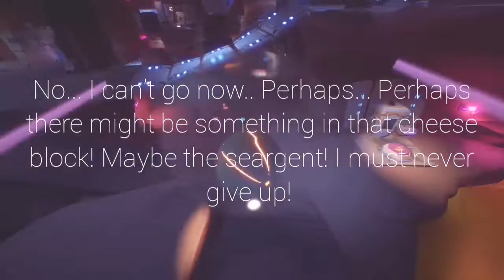Search for the seargent part 2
Maybe another bfn video of these types coming soon